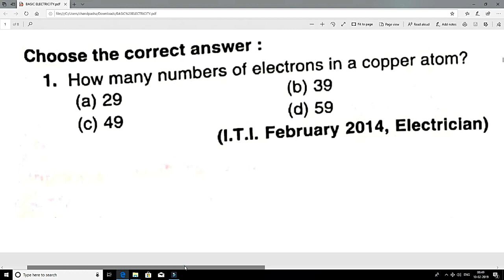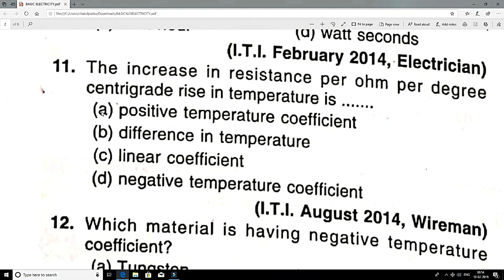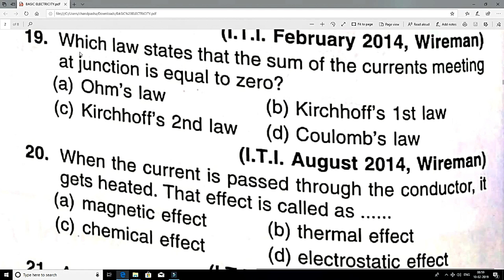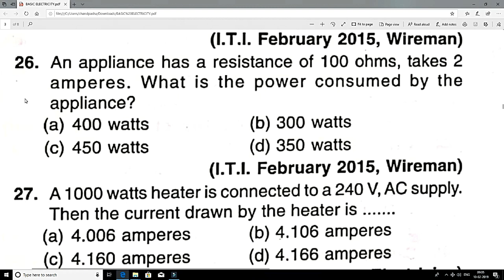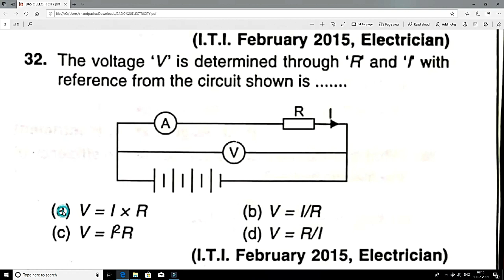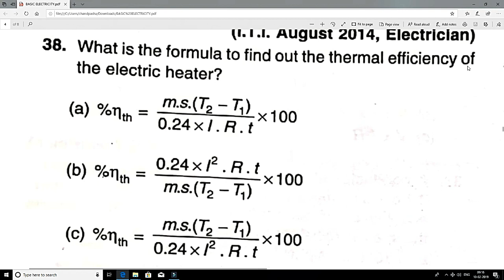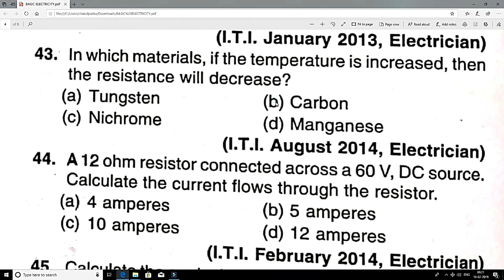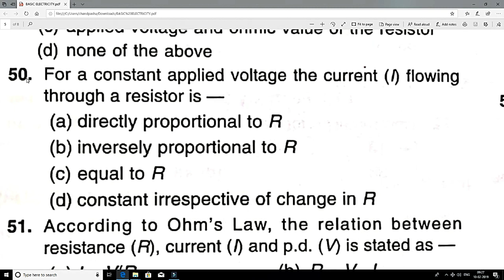basic electricity MCQ english PART-01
basic electricity muliple choice question and answers. basic electricity assignment. iti  electrician important question and answers.